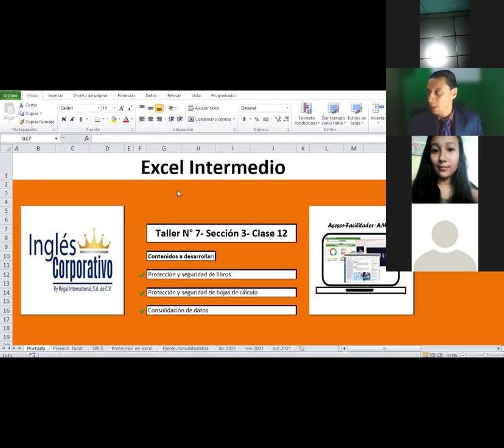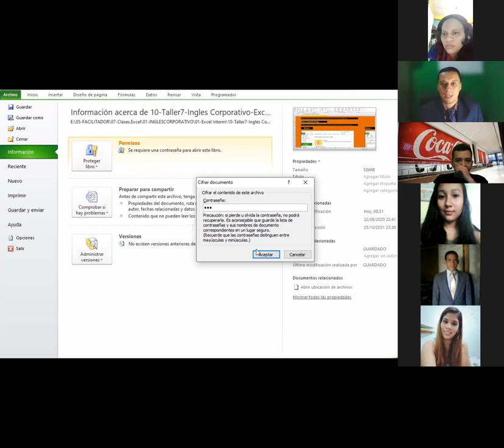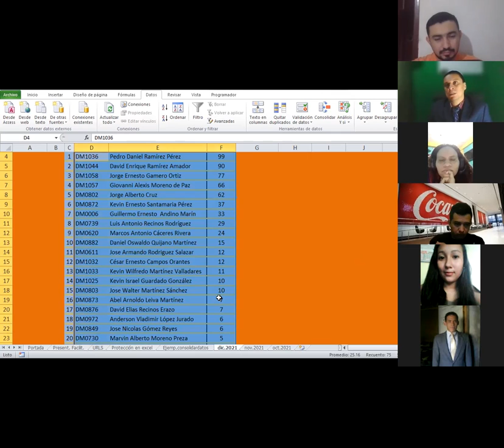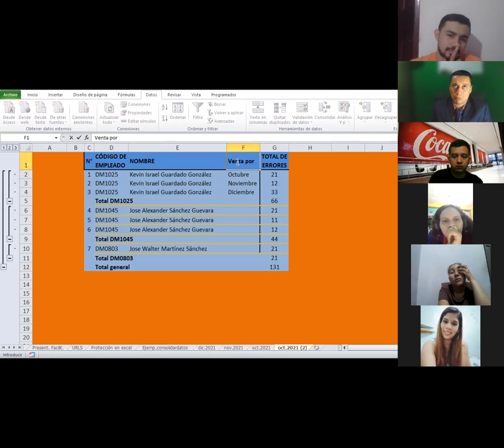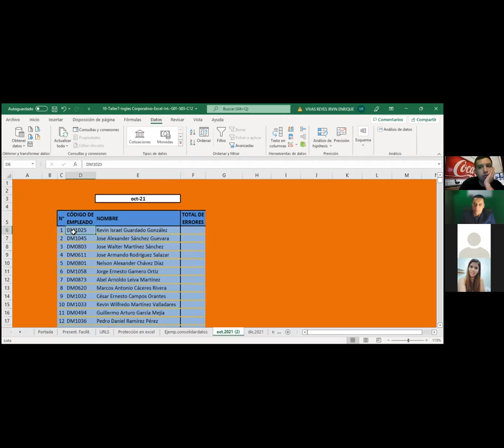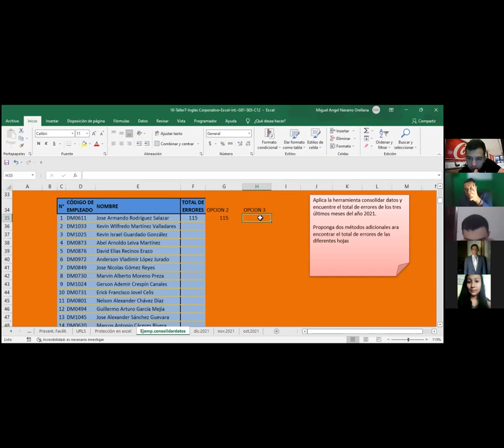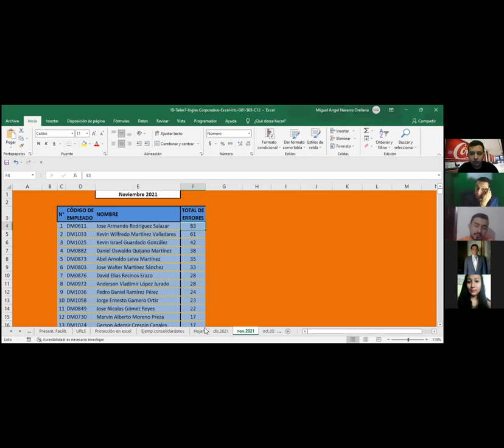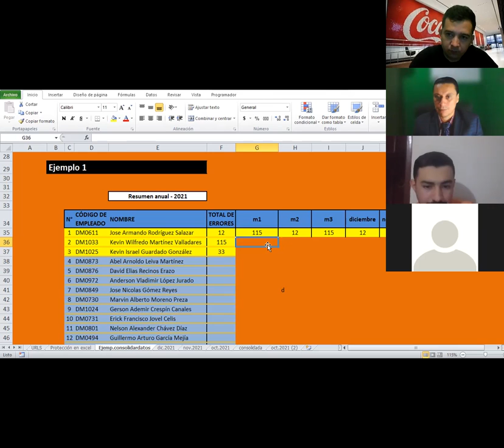Ingles Corporativo-Sesión #12-Proteccion de hojas y libbros ,consolidación de datos.